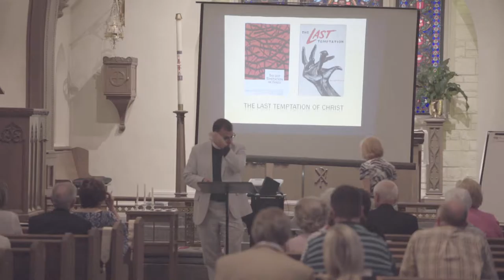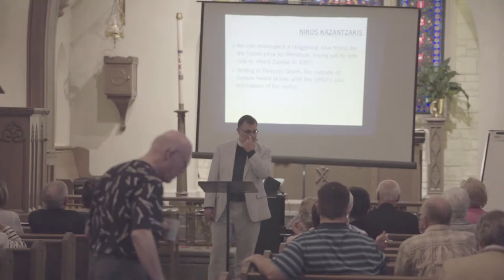The Last Temptation of Christ | Rev. Bill Murray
The Reverend Bill Murray discusses Nikos Kazantzakis' book in our summer Faith and Literature series